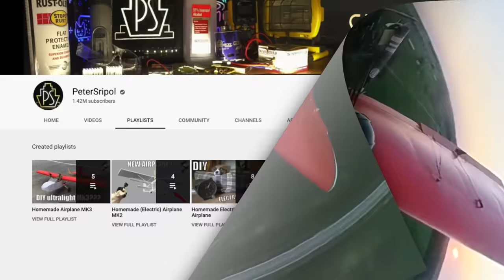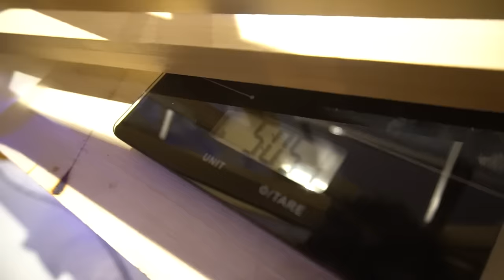Homemade Ultralight Airplane MK4 - pt1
Here's some stuff I use in most of my videos:
3D Printers:

Peter Sripol
PMB328
3195 Dayton Xenia RD STE 900